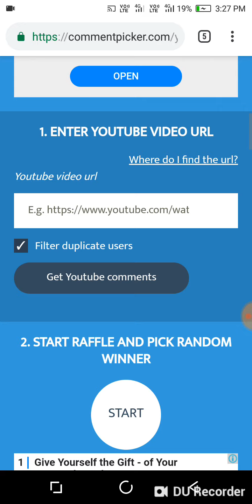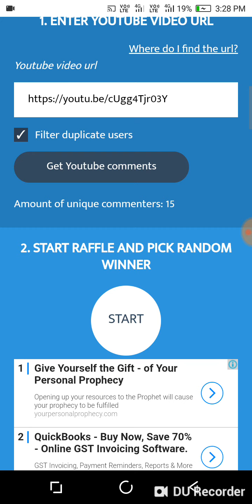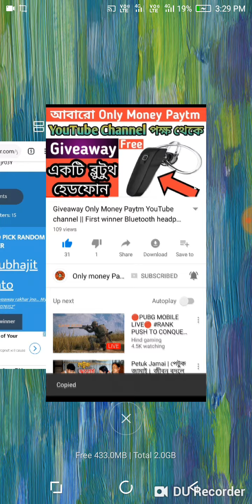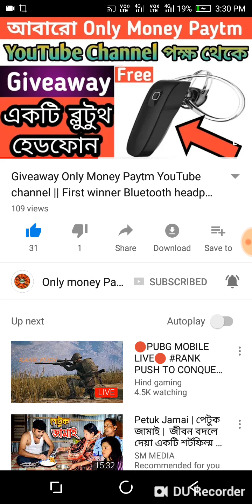Lucky Friday contest || First winner Bluetooth headphone || Only money Paytm.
First winner Bluetooth headphone
Only money Paytm.

যে প্রথম উইনার হবে তার কাছ থেকে তার বাড়ির অ্যাড্রেসটা চেয়ে নিয়ে তার বাড়ির অ্যাড্রেস এ প্রডাক্টিভ বুকিং করে দেওয়া হবে.